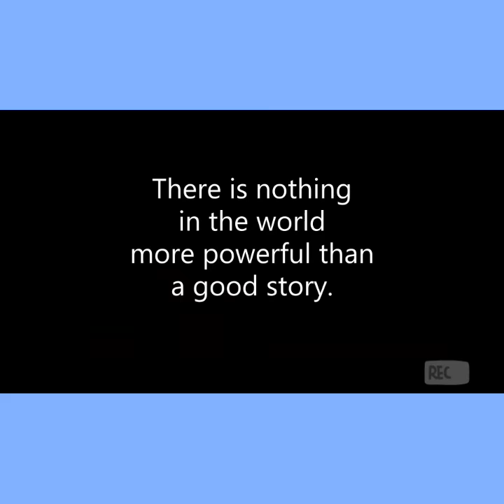A TRUE LIFE STORY RESCUED CREW IN SUNK FISHING BOAT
I remember my goals is to get more views and subscribers in my You Tube Channel..
Thanks and God bless..ngine Room Tour showing engine equipment and machinery.